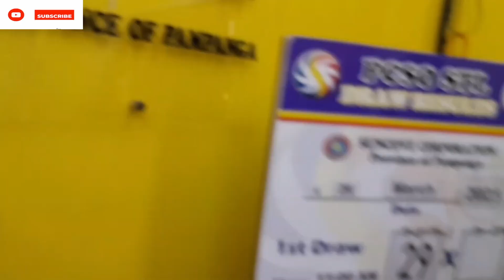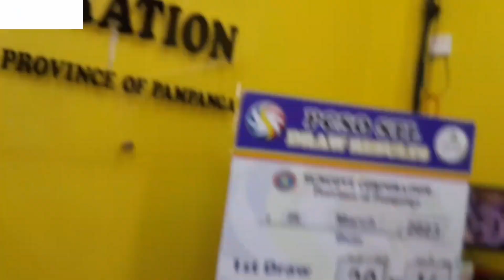STL Pampanga 1st draw result today 26 March 2023